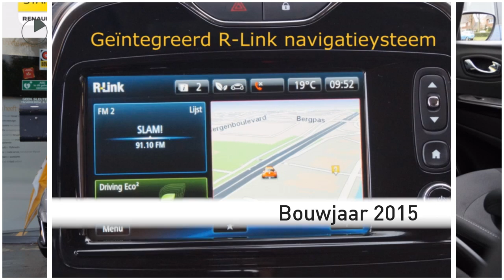Renault Captur TCE 90pk Dynamique (Camera/R-LINK/Climate/17''LMV)